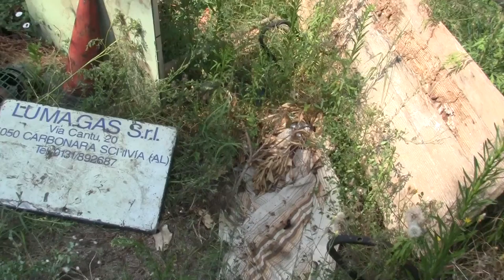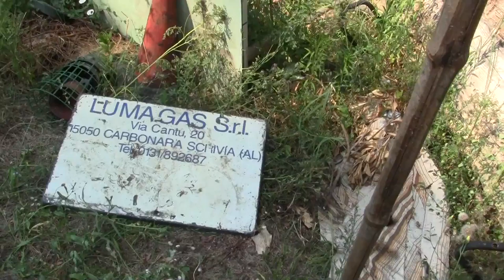CONTINUA IMPERTERRITA LA DISCARICA NELLE ZONE LIMITROFE DELLA CITTA'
Ormai questa è una zona conosciuta dal comune di Alessandria e non solo visto che impunemente arrivano da altri comuni a scaricare. Con le ultime segnalazioni eseguite su questa zona mi era stato assicurato che avrebbero installato in questa zona le telecamere ma campa cavallo che la cosa succeda, magari accadrà quando ci saranno le prossime elezioni quando chi vorrà vincere la cattedra di Sindaco prometterà invano di risolvere il problema rifiuti Ambientali e intanto da altri comuni continuano a scaricare e non si preoccupano nemmeno di mascherare le provenienze intanto sanno che Alessandria è un comune inerte che non fà nulla e non prende provvedimenti. Se dovessi chiedere quante sanzioni sono state effettuate o quante denunce sullo scarico di materiali pericolosi tipo l'eternit, non saranno in grado di rispondere perchè non so perchè l'ufficio Ambiente, non funzionava nella giunta passata e non funziona nemmeno ora però c'è fior di personale, come un 4 anni fa quando ancora nn sapevo che esisteva l'ufficio proptocollo in comune e sono andato direttamente in quel ufficio dove avrei dovuto segnalare la presenza di presunto eternit sulle sponde del lago CLara, dove a malo modo sono stato invitato ad andarmene senza nemmeno prendere in visione le foto che portavo, era il periodo di trattativa dello scarico dello smarino del 3° Valico nelle cave Alessandrine, cosa che poi sono stato costretto a riferire ai carabinieri del NOE del fatto accaduto. Spero che da allora l'ufficio Ambiente sia cambiato ma dubito che lo sia se il personale è rimasto, alle 9 della mattina in 4 di quel ufficio impegnati a sorseggiare il caffè dalla macchinetta privata invece di lavorare e poi si lamentano che le cose in comune non funzionano, certo con certa gente cosa volete che funzioni.
Spero solo che da allora l'ufficio Ambiente sia cambiato, in quel periodo trovare l'Assessore in ufficio era come vincere un terno al lotto, adesso per lo meno ti rispondono che "FAREMO" ma di faremo si muore anche.